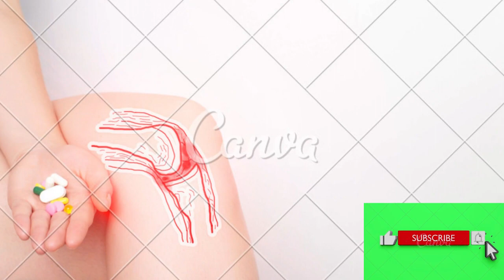derrame articular com sinais de sinovite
. Esta inflamação pode ocorrer por traumatismo, movimento repetitivo ou por uma infecção, que acaba contribuindo para um aumento excessivo do líquido sinovial, gerando em alguns casos: inchaço, sangramento articular, dor e incômodo.
GRUPO DE APOIO DO WHATSSAP